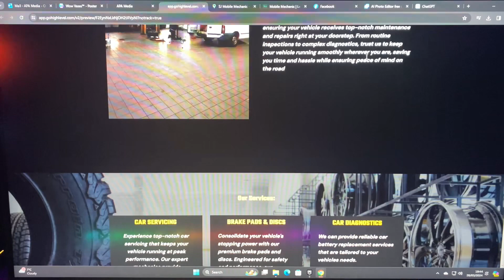Day 2 SMMA Journey (Possible 2 Clients)